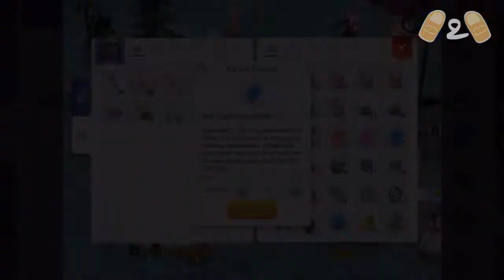Ragnarok Eternal Love How to Farm Zeny with ALT The Benefits Of Second Character Explained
Why you should seriously consider creating a second character after your main has hit the 80 levels.